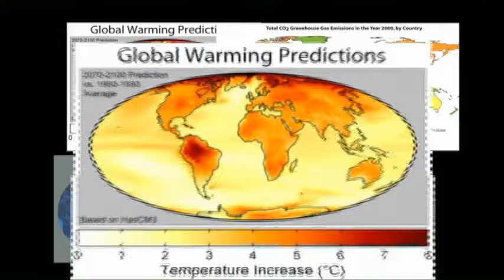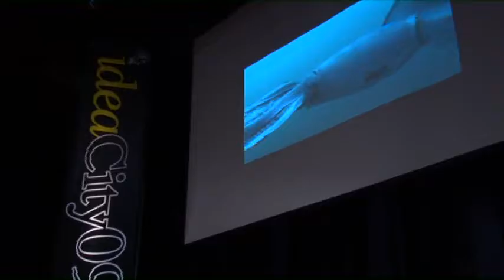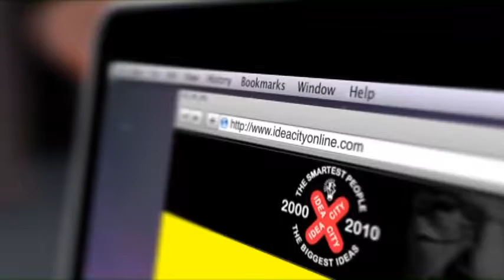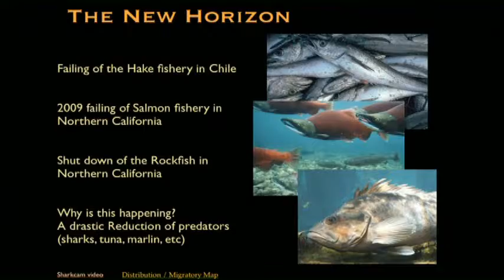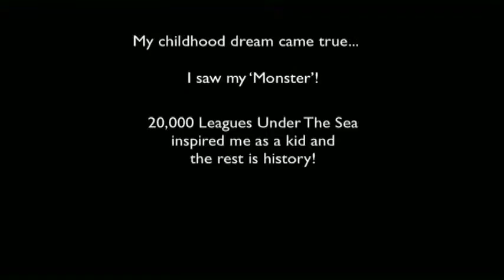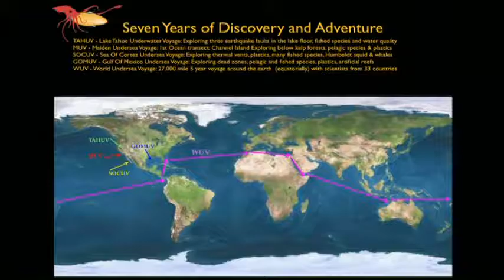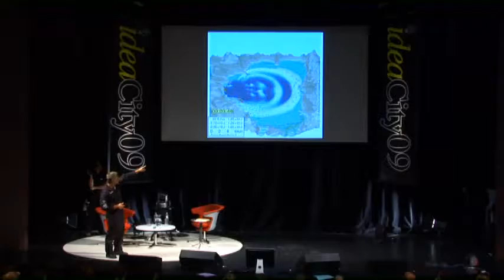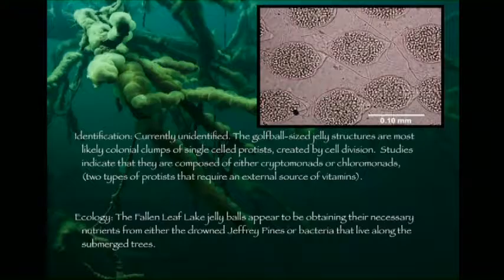Scott Cassell - The Squid Nerd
(ideacity 2009) Scott Cassell is an undersea explorer, filmmaker and self-described squid nerd.  His underwater exploration documentaries have appeared on such channels as, Disney, Discovery, Animal Planet, History and the BBC. His passion for the little known squid, can be felt as he shares footage from his dives with our idealists.